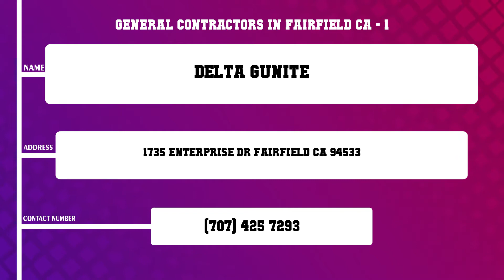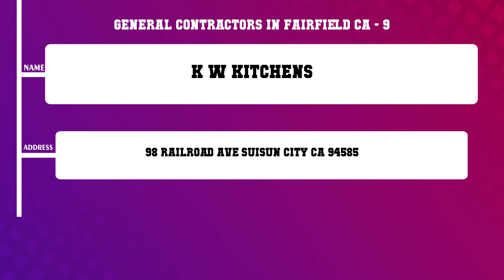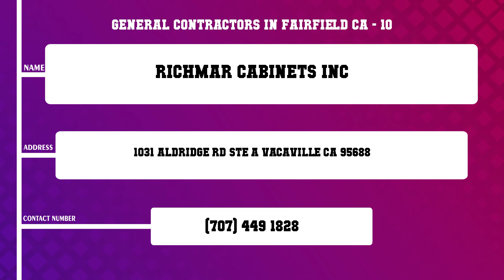Top 10 General Contractors in Fairfield, CA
Top 10 General Contractors in Fairfield, Most popular General Contractors in Fairfield, CA, What are 10 best General Contractors in Fairfield City?

List of Business/Service Listed in this Video related to General Contractors:
Delta Gunite
DC Acoustics Insulation Inc
PDF Designs
North American Dismantling Demolition
Yonker Construction Inc
Fungus Fighters Termite Construction Inc
Big S Asphalt Co
A M Lath Plastering Inc
K W Kitchens
RichMar Cabinets Inc

Content of this Video:
10 Most Famous General Contractors in Fairfield CA
Best 10 General Contractors located near Fairfield
Fairfield Top Business related to General Contractors